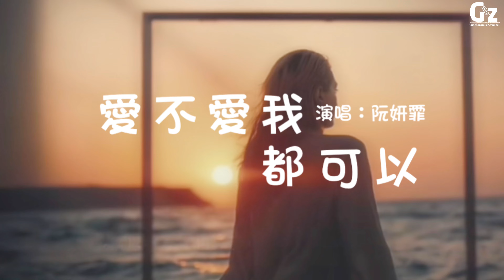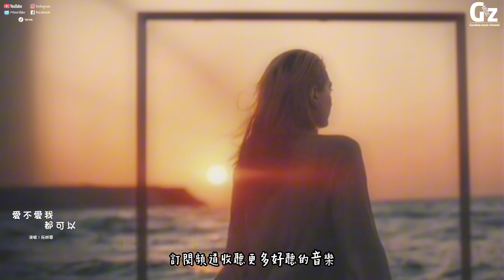愛不愛我都可以-阮妍霏『你始終沒有問過 她對你好是否願意 可是你每天自己把自己騙的很開心』愛不愛我都可以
歌詞在下面

《愛不愛我都可以》
作詞：Kven/Lcg（K·B_Music studii）
作曲：Kven/Lcg（K·B_Music studio）
歌手：阮妍霏
製作人：申凱
編曲：家元
錄音：家元
混音：家元
監製：元師/錢小舟
推廣：阿斯加德
出品人：錢小舟/陳平偉
製作廠牌：K·B Music studio
OP：滾石流星（Rolling Stone Meteor）
SP：廣州元音文化發展有限公司

以後得以後或許我們不會再見面了

現在的你
在誰的傘下躲著雨
現在的我
是你曾經的戰利品
你說過永遠愛我
我記住了 你卻忘了
現在的你
在替誰擋風又擋雨
現在的我
也逐漸習慣新生活
但以後呢
誰又從我世界裡經過呢
飛機起起落落 所有寄託
都被你帶走了
你不愛我 卻沒親口說
你始終不願相信
她對你好只是刻意
你笑著流下眼淚說愛不愛我都可以
哪怕她走也沒關係
哪怕她徹底忘記你
你還告訴自己她的離開不是故意
你始終沒有問過
她對你好是否願意
可是你每天自己把自己騙的很開心
她偶爾回應你一句 你反復來回的溫習
你從沒覺得她跟你不過是一場遊戲